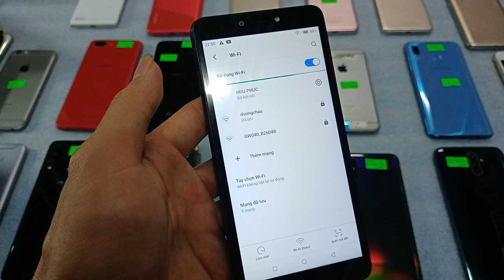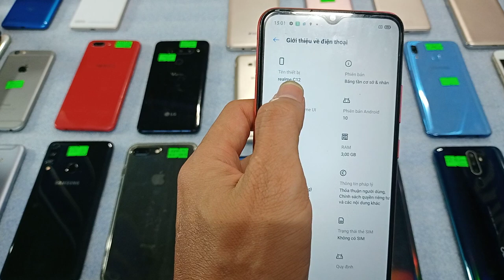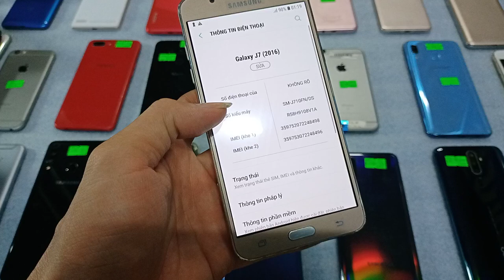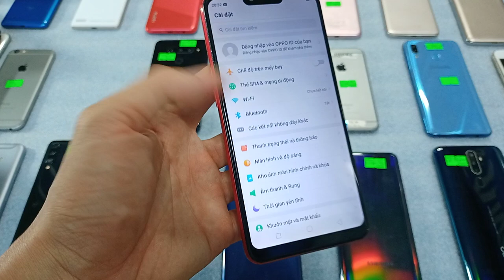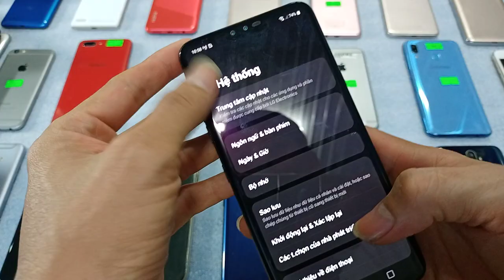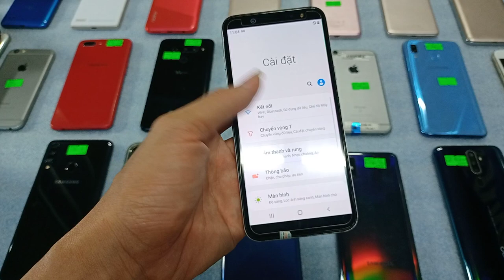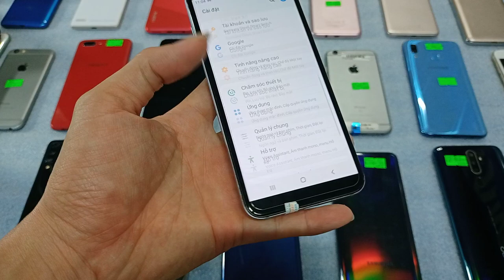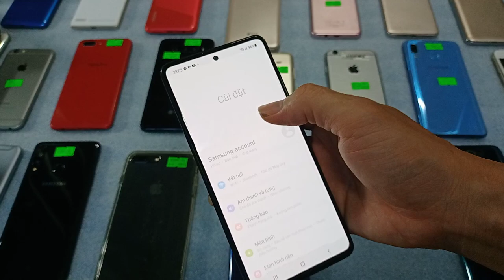20.06.Điên thoại cũ giá rẻ. Samsung 690k-Oppo A3s 1490k-realme 2tr3- Iphone cũ.